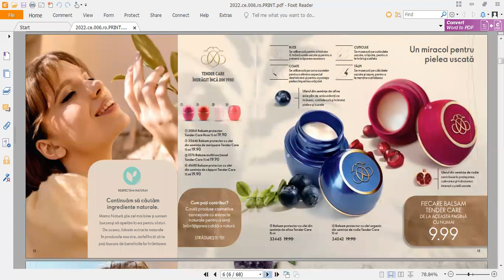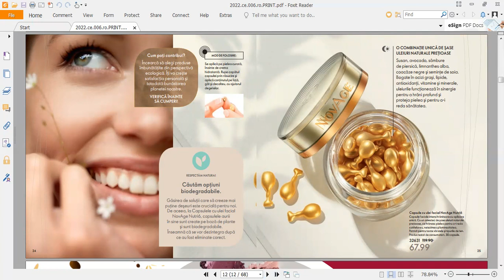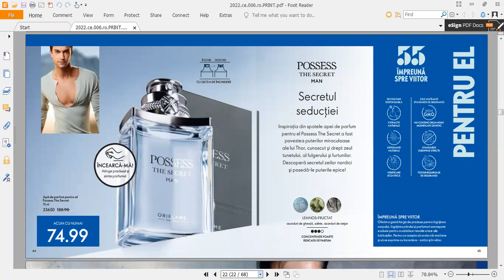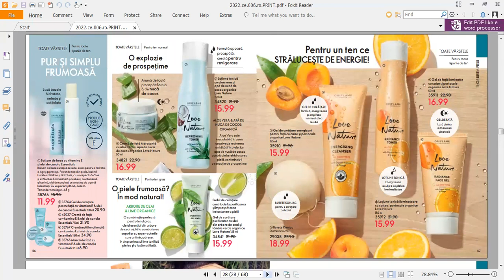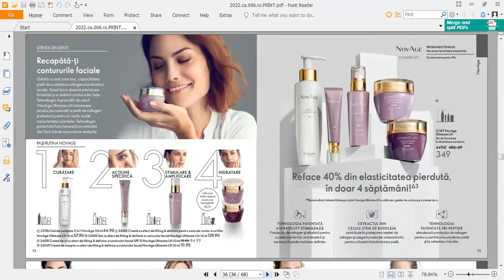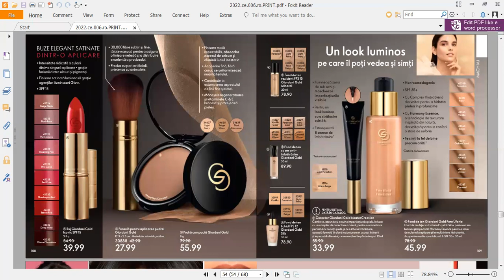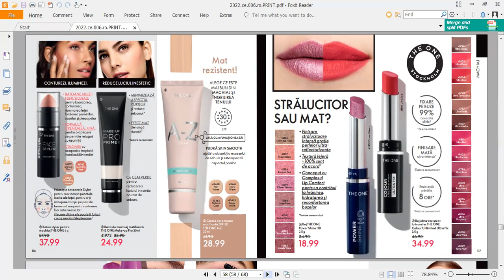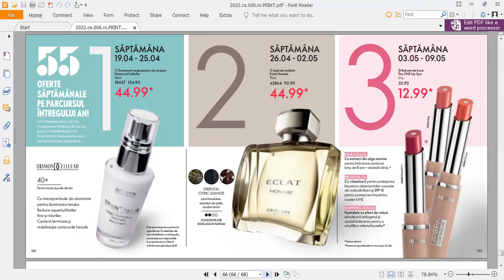Ofertele Catalogului 6